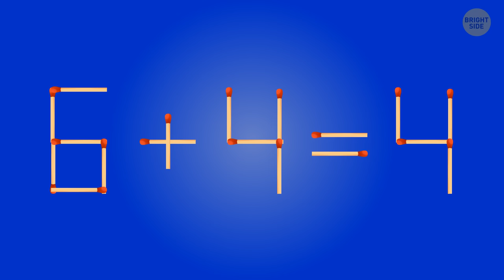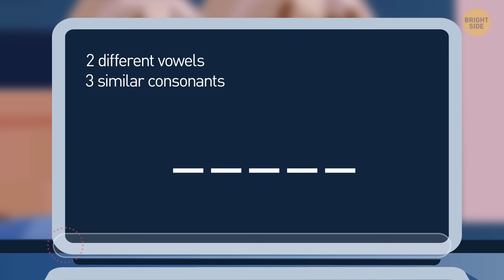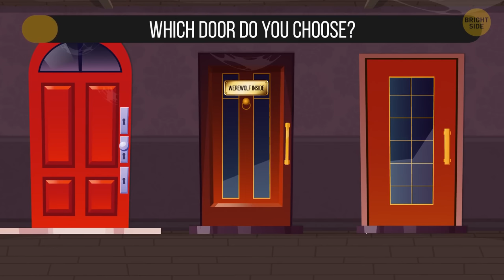Only Bright Eyes Can See the Brightest Tricks, Do You Have These Bright Eyes?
Will you be able to flee the magical forest? There, you'll meet elves, witness trees that don't shed shadows, and converse with a peculiar magician. To solve all riddles, you'll need to pay close attention to detail, be courageous, and be analytical. However, the outcome will be rewarding: only the greatest brains will be able to break them. You'll feel revitalized and ready to face any challenge. Puzzles improve our concentration, focus, and mental agility.